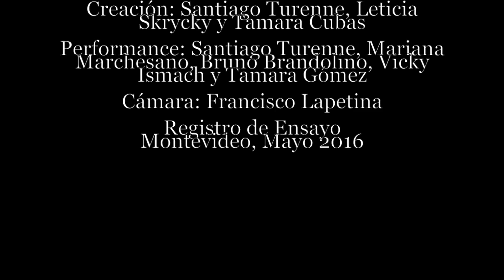Acto 2 / Resistir / Trilogía Antropofágica